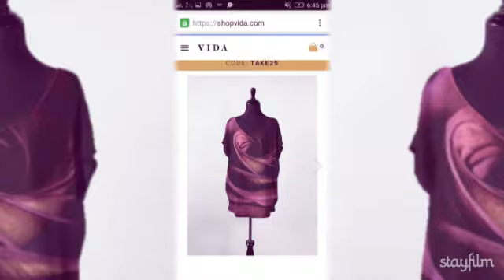SMITA MEHER - FASHION SKETCHES and unique designs.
Check it out !!!.. Some fashion sketches and trendy designs.